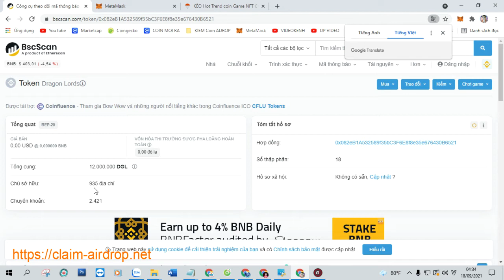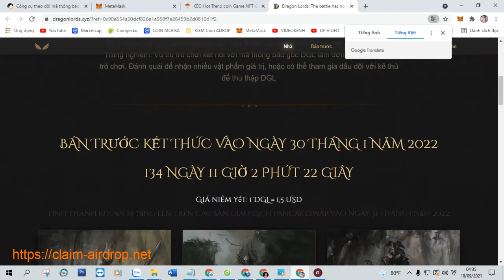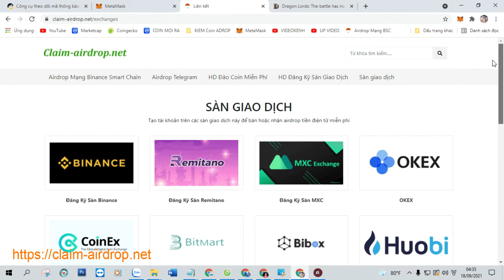KÈO Hot Trend coin Game NFT Claim nhận ngay 12 DGL Tổng cung 12.000.000 Hàng Cực Hiếm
+ Bước 1: Sao chép Contract :  0x082eB1A532589f35bC3F6E8f8e35e676430B6521

+ Bước 2: Truy Cập Web Tại Đây Click ( Claim Airdrop ) Nhận Token